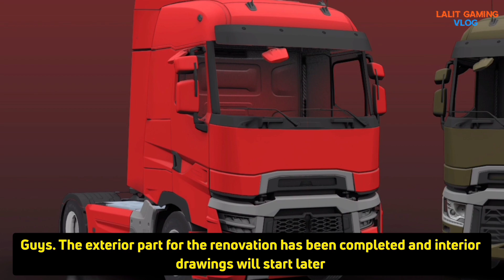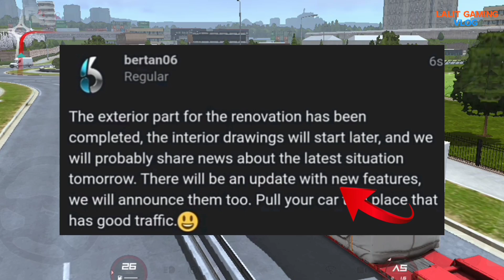Developer New message । New Feature Update । Toe 3 next update information ।